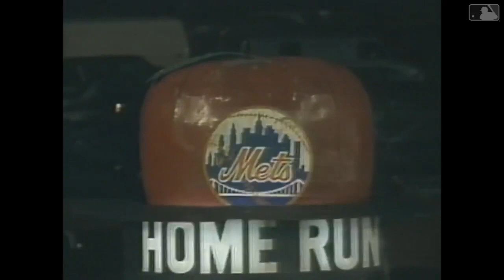Strawberry’s Three-Run Shot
5/3/88: Darryl Strawberry hits a three-run home run to extend the Mets lead over the Braves to 8-0.

Category
Sports